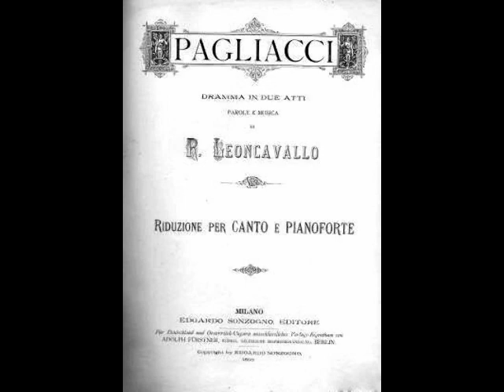Mario del Monaco - Vesti la giubba (Film soundtrack, 1951)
After nearly a year out of commission, del Monaco came back in his most celebrated role, Otello, with Philadelphia Grand Opera in October of 1964. His career continued in Europe and the Americas, in both opera and concert, for the next decade. However, chronic renal failure compelled the tenor to curtail his performances in his late 50s, and he bade farewell to the stage in Vienna as Canio in 1975. In his retirement, Del Monaco remained active, giving interviews, coaching young singers and even making a film, Primo Amore, in 1978. Sadly, his health continued to deteriorate. On October 16, 1982, as the great tenor was arriving at a Venice hospital for dialysis, he suffered a heart attack and died at the age of 67.

Mario del Monaco was a man of many talents. He was an accomplished painter whose work was often exhibited. He was a motion picture actor, appearing in eight films, as well as providing the singing voice for Ermanno Randi in The Young Caruso (1951). His repertoire of over 40 operas included La Forza del Destino, La Fanciulla del West, Turandot, Il Tabarro, Fedora, Adriana Lecouvreur, Les Troyens, Francesca da Rimini, Die Walküre, and Lohengrin. The charismatic tenor, “The Brass Bull of Milan”, as he was called, was able to send audiences into a frenzy with his trumpeting top notes, yet critics were quick to condemn him for always singing at full throttle. Del Monaco WAS capable of sensitive singing. He simply preferred to give the public what they eagerly expected from him. Here, Del Monaco sings “Vesti la giubba” from Leoncavallo’s Pagliacci. This recording was taken from the soundtrack of the 1951 film The Young Caruso.